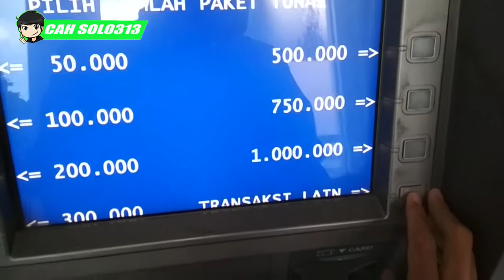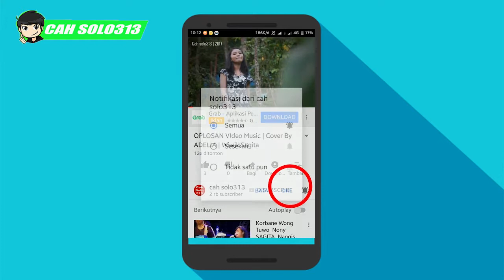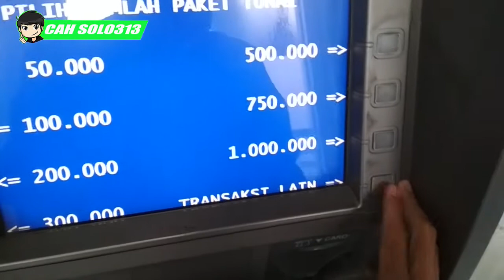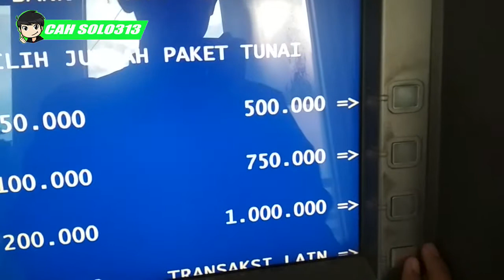CEK Mutasi Rekening Di ATM BRI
Channel Yang Memberikan :CEK Mutasi Rekening Di ATM BRI
Cara Bisnis
Bisnis Online
Tutorial
PerBank